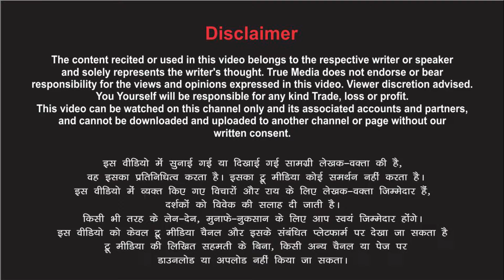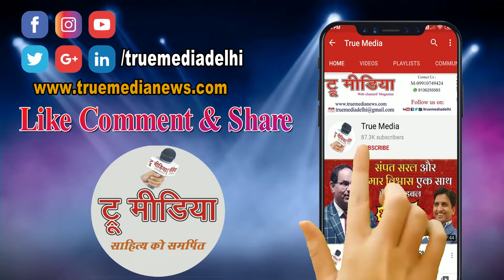मिलके नज़रों को बढ़ने दो नजदीकियां- प्यार के जाम किआ फिर मजा.. Poetry By Sangeeta Sharma